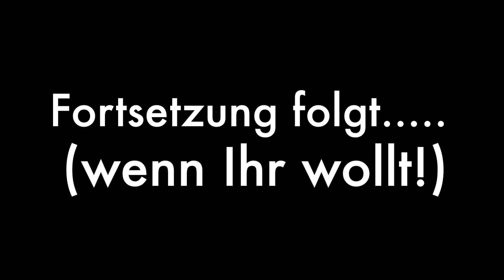Let's Play - Fast Forward - Flucht - Kapitel 3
Wir spielen das dritte Kapitel zu Flucht aus der Fast Forward Reihe von Friedemann Friese. Viel Spaß